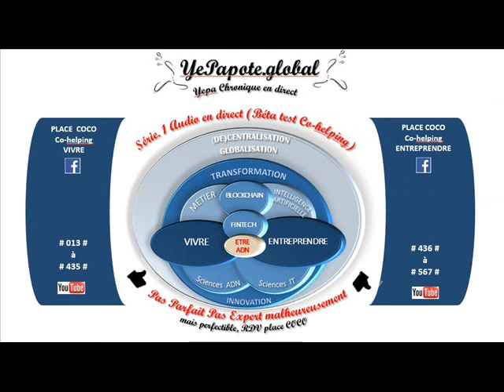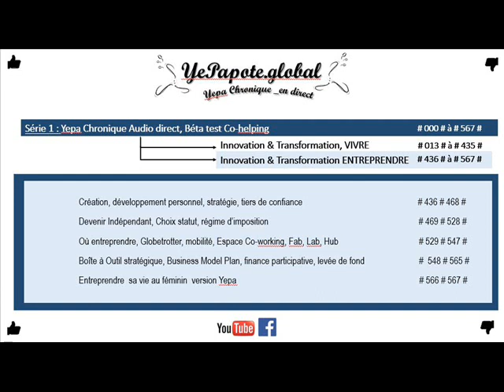#081# Ecole de commerce, Business School : MBA pour réussir ?